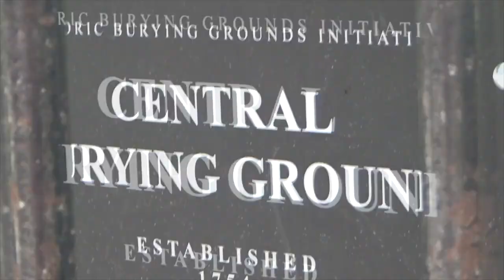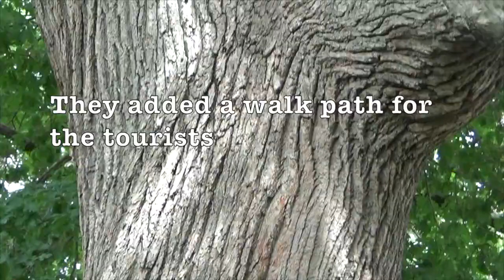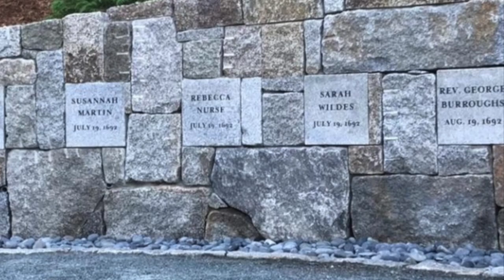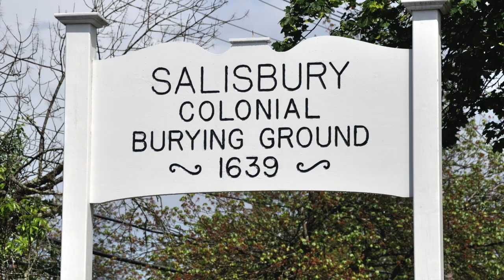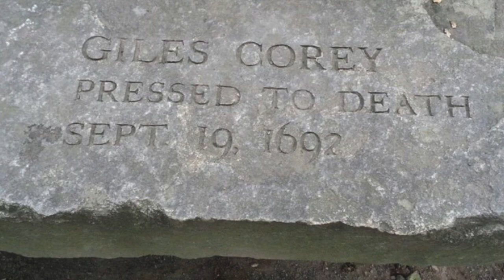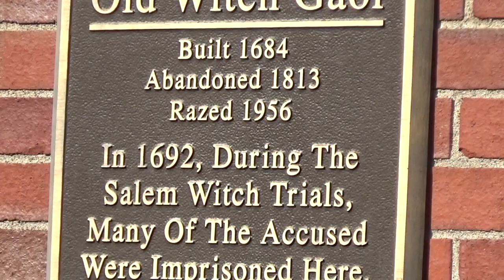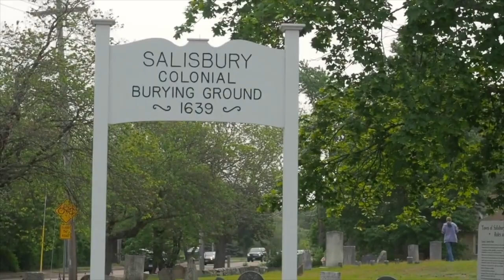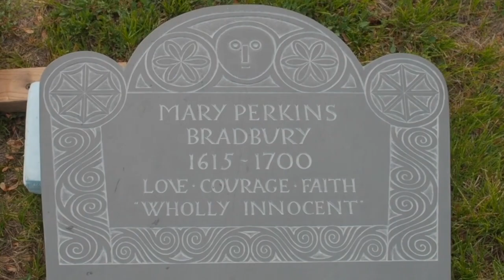Cemetery Tour and the Stories Behind the Grave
Come along with me as I visit some notable grave sites and related memorials. We will explore the stories beyond the grave. We will go Salem, Massachusetts  and learn about the witches that were executed during the Salem Witch Trials and focus on the one witch who got away.